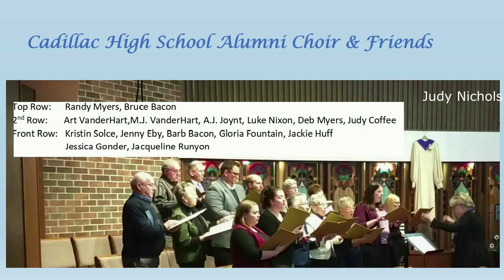Ann-Hunt-Memorial-Hunt-10-22-43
Memorial Ann Hunt